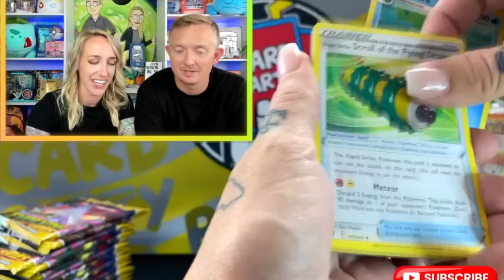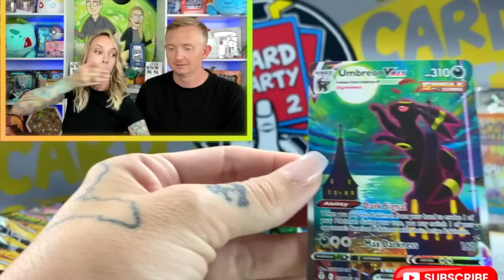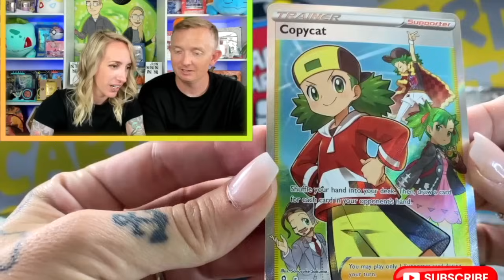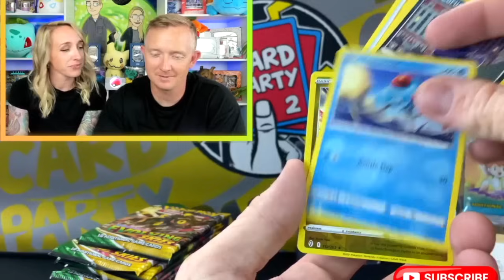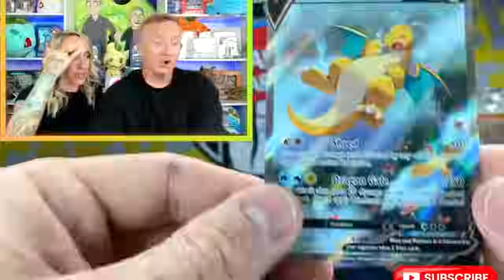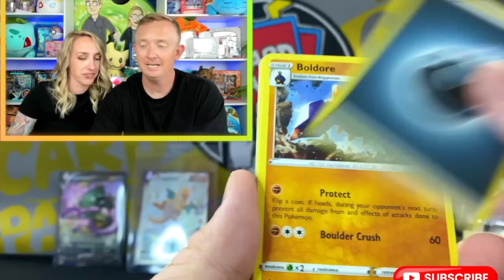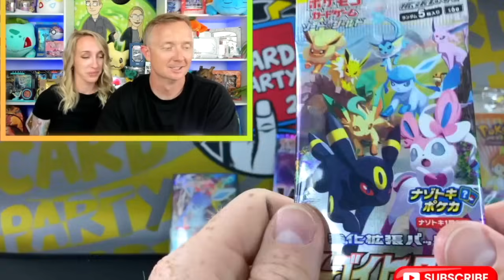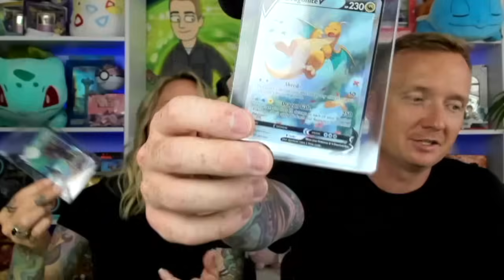HOW IS THIS POSSIBLE!?! BROKEN EVOLVING SKIES BOOSTER BOX!!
Evolving Skies Booster Box
Unbelievable Pulls!!

~WINNER FROM PREVIOUS VIDEO~
Congratulations @mikekali1809
Send us over an email with your shipping info and proof of subscription!!
(How to get Proof. Go to your SETTINGS, select ACCOUNT, take a screen shot!)

Thank you SO MUCH to The Will Shamberger Band!!
You guys friggin rock!!  @willshamberger